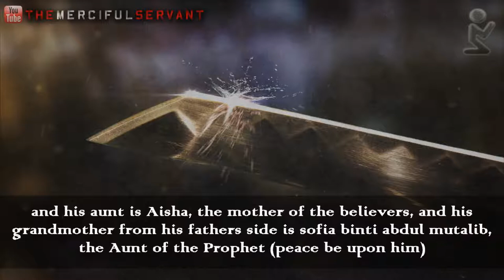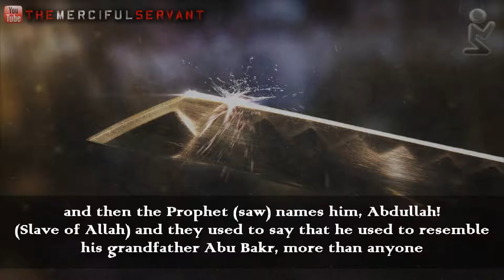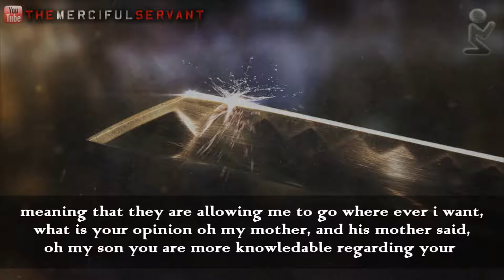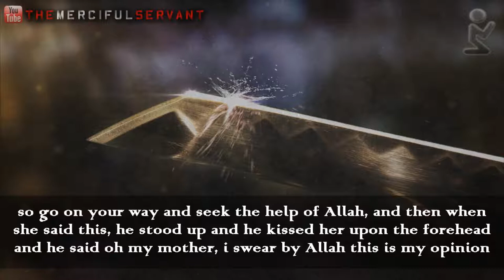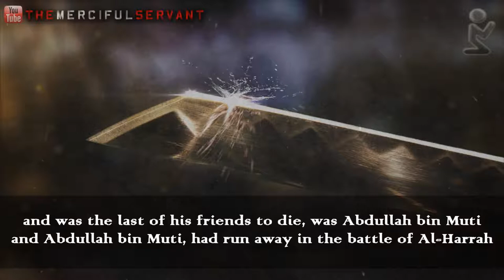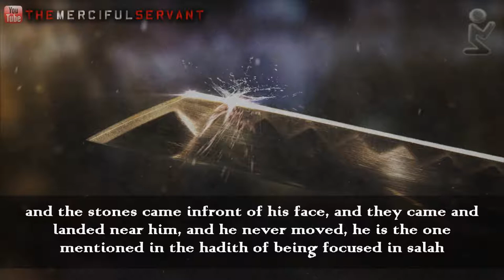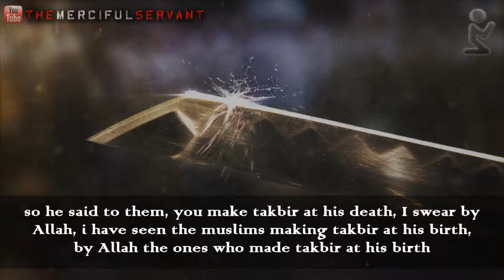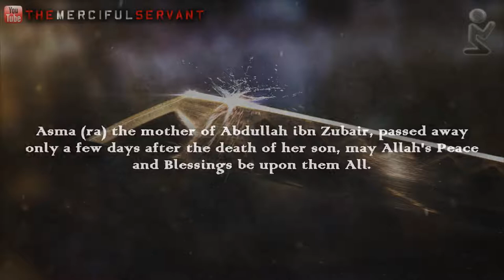Story of Abdullah Ibn Zubair - Talash Peace